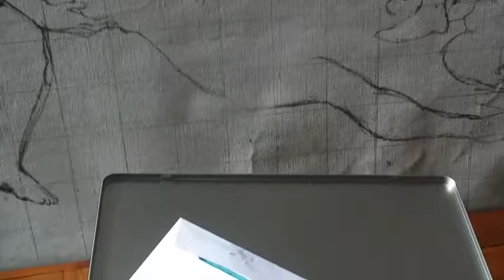Copismo do quadroVênus Curando Enéas. Artista Paas Versos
O primeiro quadro a ser copiado e estudado pela artista  foi o chamado Vênus Curando Enéas no piso da área do século XVIII, feito pelo pintor neoclássico francês Merry- Joseph Blondel(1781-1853) e exposto no Museo do Prado - Madrid - Espanha. Essa obra foi escolhida devido as tonalidades variadas dos corpos ali expostas.

O quadro se refere a uma passagem de Virgílio (ENEIDA, XII, 383-424), no qual, Enéias ferido durante a luta contra Turno, foi socorrido pelo ancião Yépige e recebeu uma visita secreta de sua mãe Vênus, escondida pelas nuvens escuras  para ser curado.

A medida do quadro original é de 127 cm x 96 cm e a cópia foi de 100cmx70cm